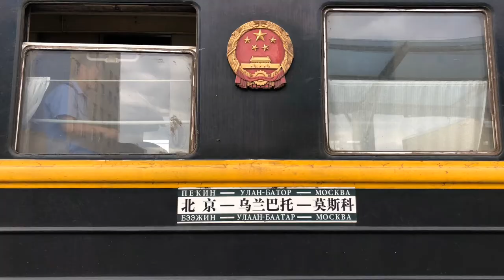Greatest Train Adventure on Luxury Russian Railway - Event & Travel MICEmedia-online.biz